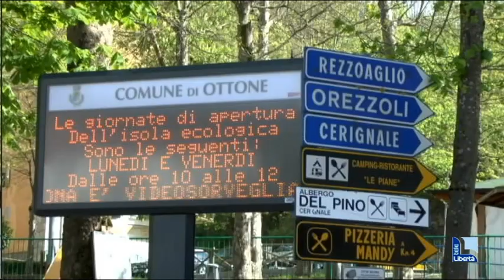Blocchi in strada a Ottone